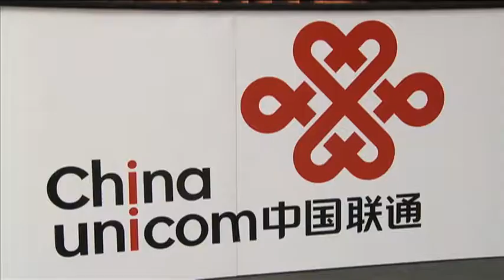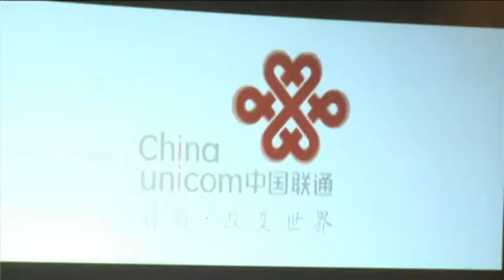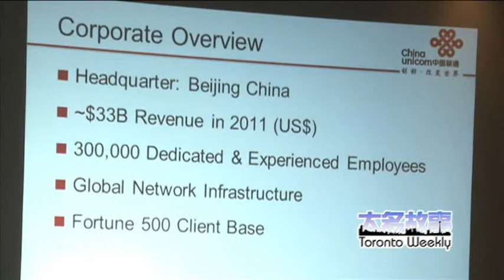0920 china unicom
0920 china unicom